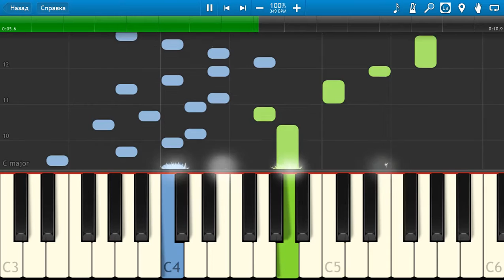Showtime: Homestuck [Piano Tutorial] Synthesia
How To Play Showtime: Homestuck [Piano Tutorial] Synthesia